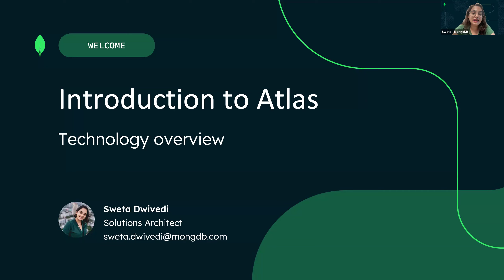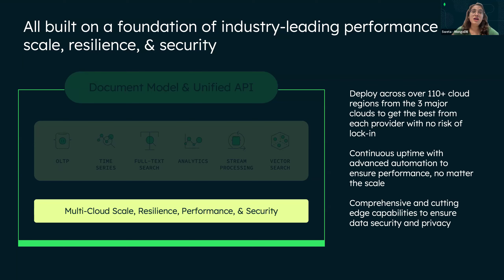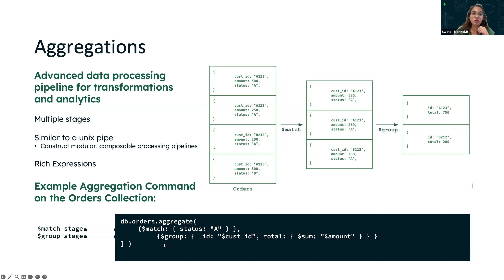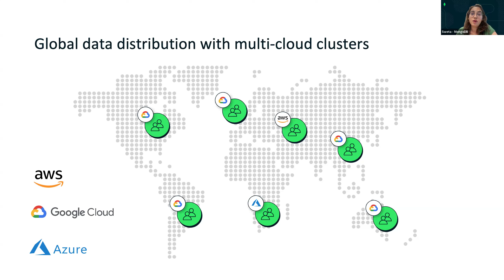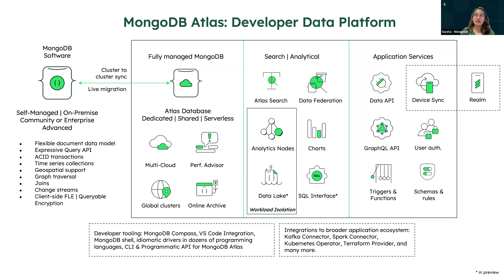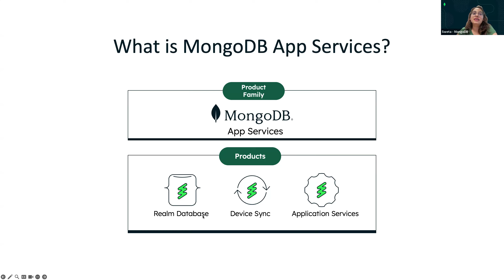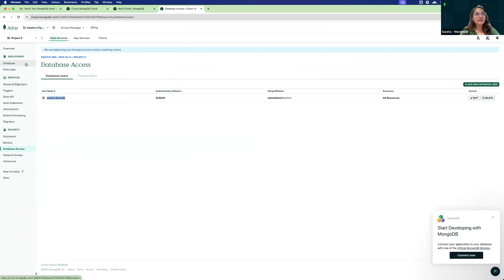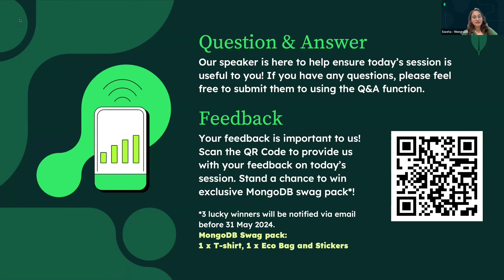MongoDB Webinar: เริ่มต้นกับ MongoDB Atlas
คุณพร้อมที่จะเริ่มต้นเดินทางกับ MongoDB Atlas แต่ยังไม่แน่ใจว่าจะเริ่มต้นที่ไหน? เรามีคำตอบให้คุณ!

TechTalkThai ขอเชิญผู้ที่สนใจร่วมงานสัมมนาออนไลน์ภาษาไทยในหัวข้อ “เริ่มต้นกับ MongoDB Atlas” โดยบริษัท MongoDB ที่จะพาคุณเรียนรู้การใช้งานโมเดลข้อมูลเอกสาร (Document Data Model) และสาธิตการสร้างและใช้งานคลัสเตอร์ Atlas บน Cloud

คุณซเวตา ดวีวดี Solutions Architect บริษัท MongoDB

ในงานสัมมนานี้ คุณจะได้รู้จัก:
- แนวคิดและมุมมองในโมเดลข้อมูลเอกสารและประโยชน์ที่เหนือกว่า RDBMS
- เรียนรู้วิธีการสร้างคลัสเตอร์ Atlas, การกำหนด IP และการสร้างบัญชีผู้ใช้ฐานข้อมูลเพื่อเข้าใช้งาน
- เข้าใจวิธีการเชื่อมต่อกับฐานข้อมูล MongoDB Atlas ได้อย่างรวดเร็ว